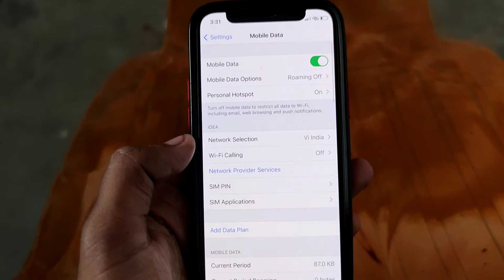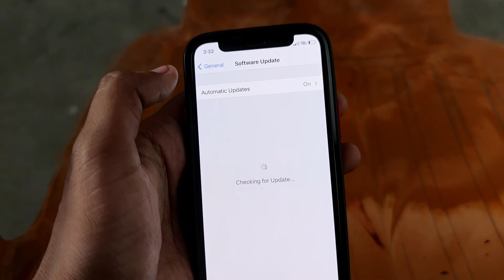How To Fix Call Failed Problem Solve in iPhone 12.13 mini